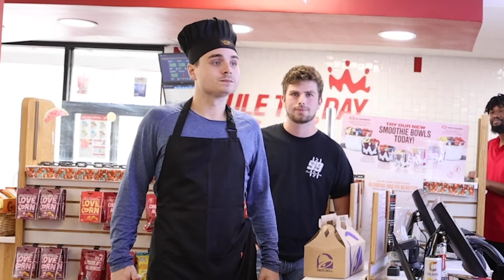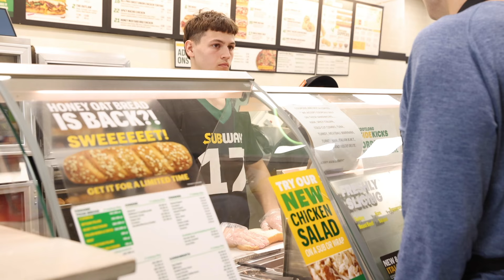Innovative Chef: EP.6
This week on Innovative Chef, the public is blown away by the exciting new food combinations.

BUCKET HATS + FUNNY CARDS
Now available @ KINGZEHN.COM

@ KINGZEHN